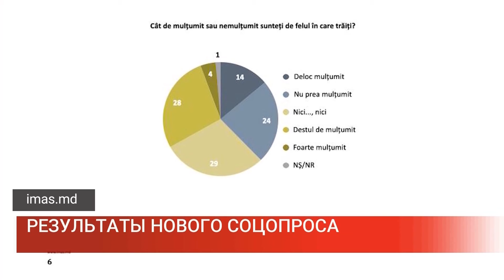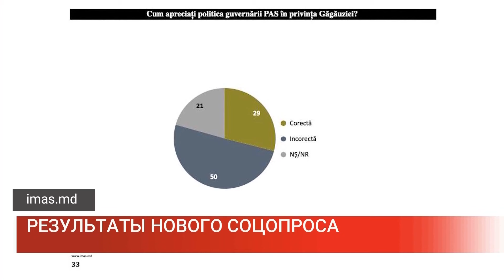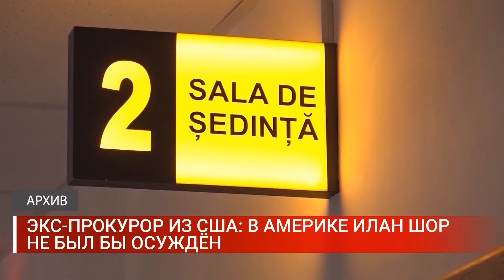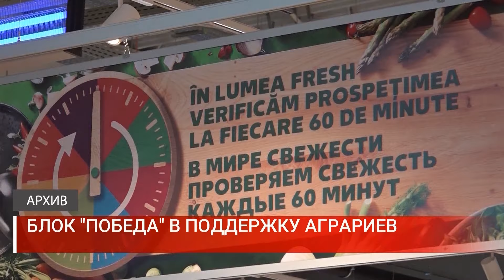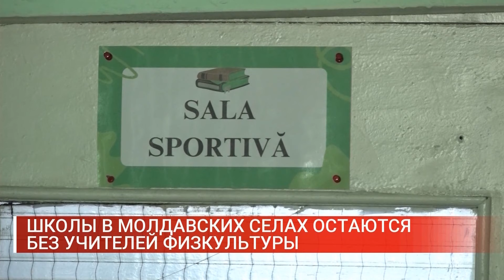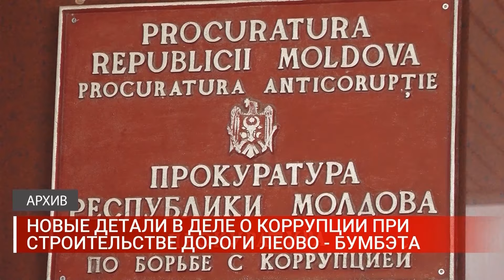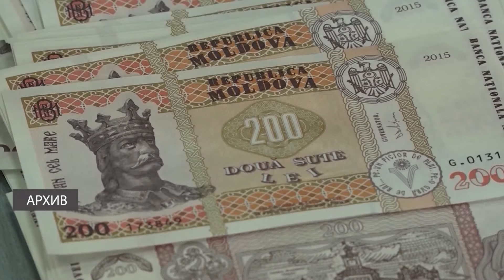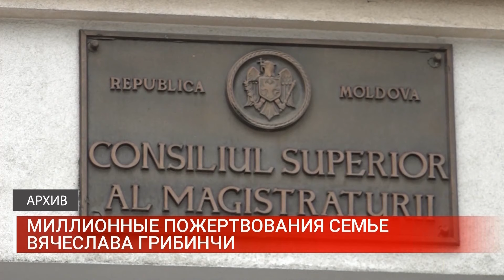25.05.2024 | ИТОГИ НЕДЕЛИ